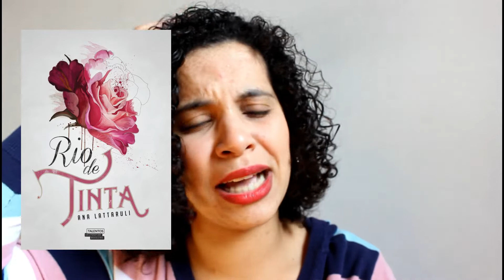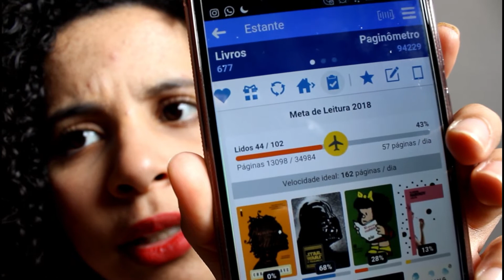PIOR LIVRO? CAPA MAIS BONITA? MEU MAIOR MEDO?? - RESPONDENDO PERGUNTAS DE VOCÊS! | VEDA #31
💰 Compre seus livros na Amazon